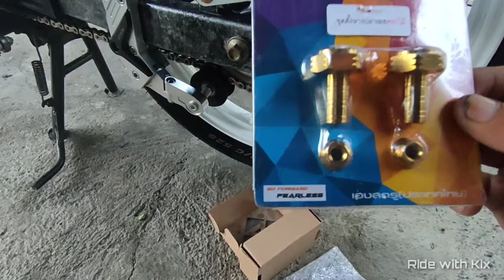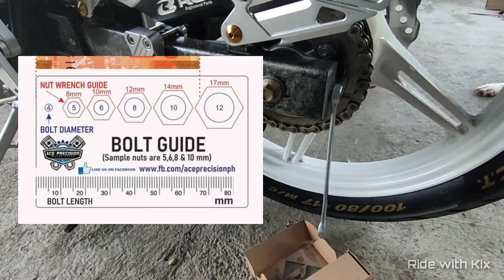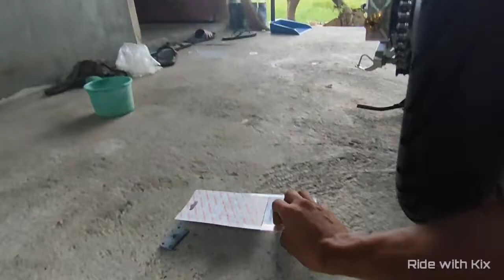Installing SB Rear Fork Cover & Heng Chain Adjuster | Kawasaki Fury 125 Rr | Ride with Kix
Yow wazzup mga Lods! 😁✌🏻
Gusto ko lng ishare kung pano magkabit yung di marunong haha! Bsta nood nlng po kayo. hahaha.

Motorcycle: Kawasaki Fury 125 RR (2019 Model)

Specs:
-Pirelli Angel CT (80/80 F)
-Pirelli Angel CT (100/80 R)
-UMA Racing Ignition Coil
-Magnum Iridium Sparkplug
-Osaki Chain Set 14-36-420 (Chrome) 6 Holes
-Somjin Sniper Seat

Racing Boy Products:
-RCB Alloy Chain Cover (R150)
-RCB Handle Bar S-Line (R150)
-RCB Alloy Hand Grip
-RCB Handle Bar End M1 Alloy
-RCB S3 Series Fullshifter Rearset
-RCB Hydraulic Switch
-RCB S1 GRT Rear Brake Pump
-RCB Tire Valve
-RCB S1 Forged Break & Clutch Master Pump
-RCB Teflon Brake Hose
-RCB Hydraulic Clutch Pump 16mm
-RCB Auto Chain Tensioner 50mm